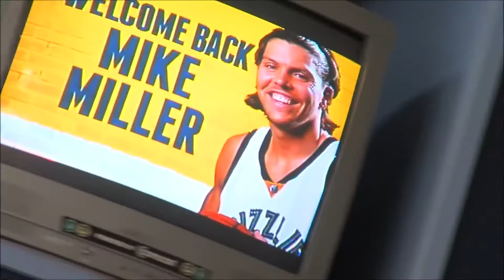Lebron James GAVE These Players A Ring!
Even if you are a good player, it's not that easy to win an NBA Championship. Sometimes you have to be lucky to be in the right place at the right time. These are 5 solid NBA Veterans who were lucky enough to play with Lebron James and finish their career as champions!